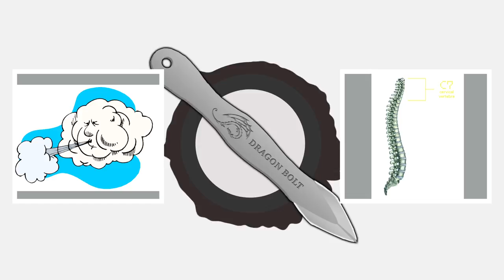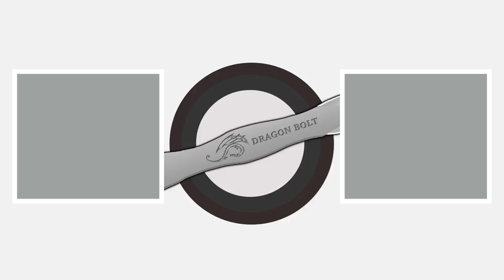Short Story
Here ya go Mrs.Utley